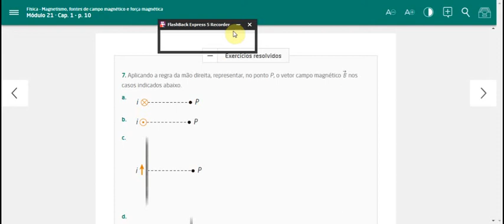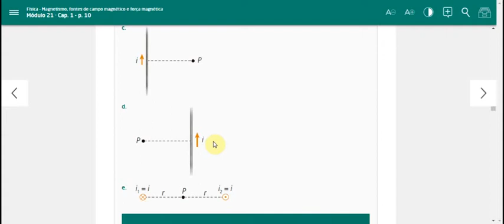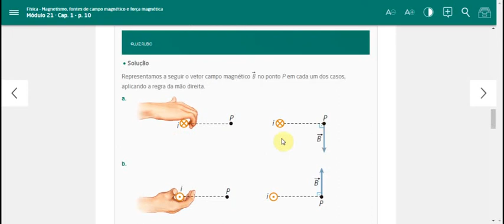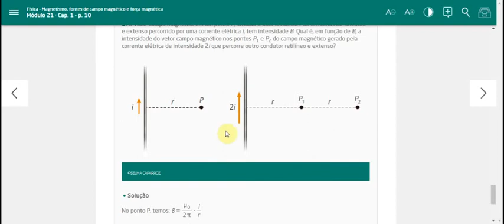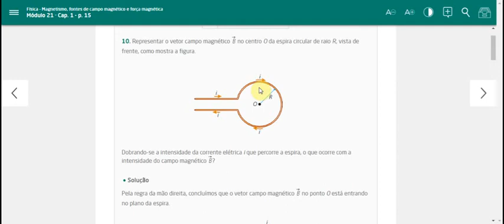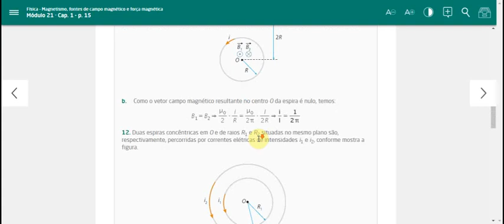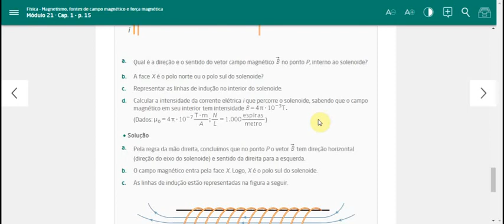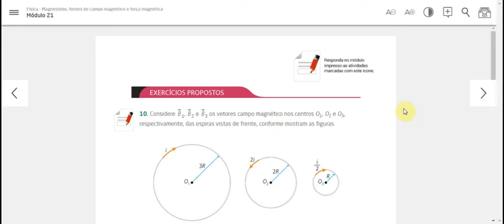VIDEO AULA SOBRE EX. NUM CAMPO MAGNETICO